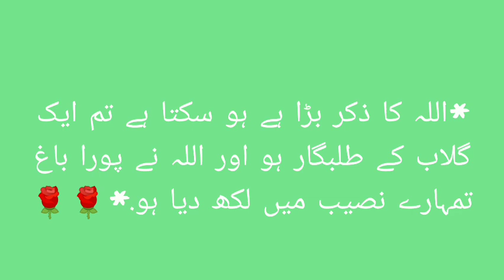Sukoon kasy Mily ga ||Dil ka sukoon kasy miltha ha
sukoon kasy Mimkan ha  ||Dil ko kab sukoon Mily ga || best watassap status